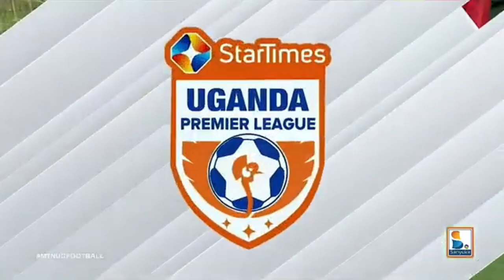Denis Otim - Goalkeeper - Ugandan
Denis Otim is a Ugandan Goalkeeper born 14th-April-2000. National Team Appearances in 2018 (U20) and 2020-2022 (U23).

Mainstar Soccer International Is a Soccer Agent/Intermediary connecting players to football clubs.